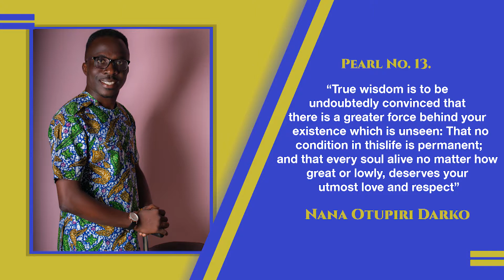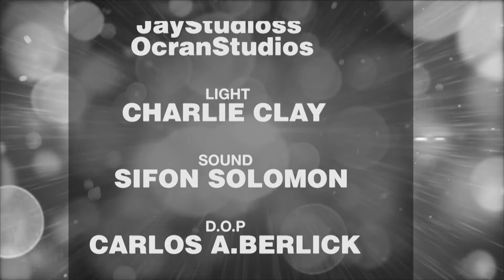Life's Pearl S01 Ep0 13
“True wisdom is to be undoubtedly convinced that there is a greater force behind your existence which is unseen: That no condition in this life is permanent; and that every soul alive no matter how great or lowly, deserves your utmost love and respect”